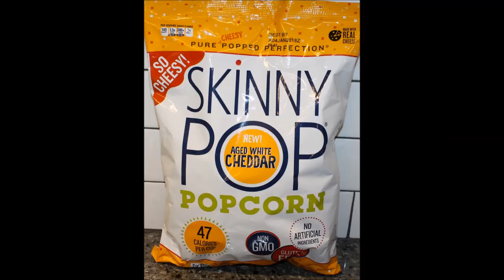Skinny Pop Popcorn: Aged White Cheddar and Pepper Jack Review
This is a taste test/review of Skinny Pop Popcorn in two new flavors - Aged White Cheddar and Pepper Jack. They were $3.99 each at Fresh Market.